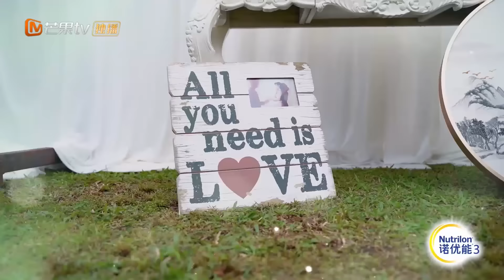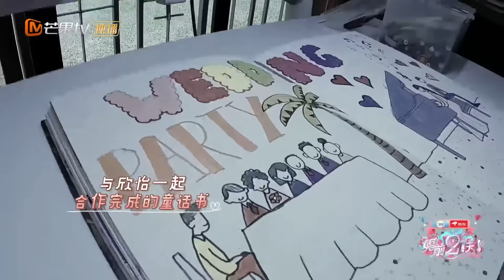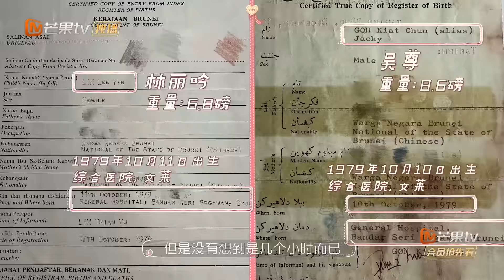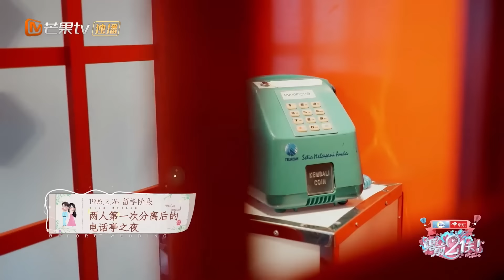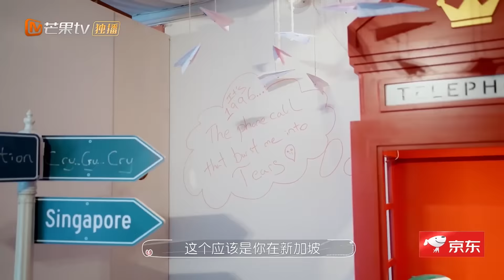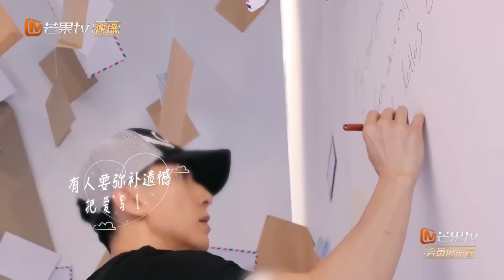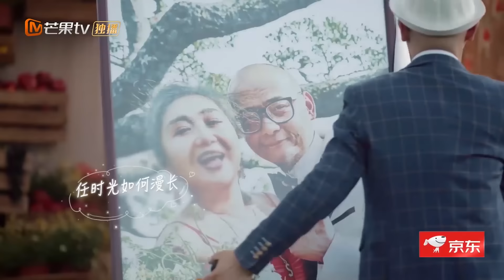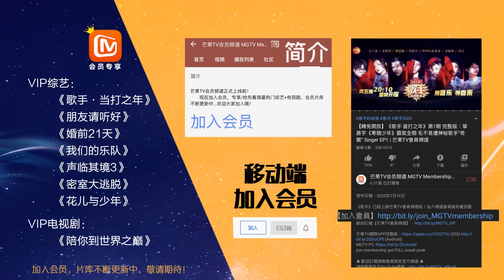【初恋夫妇】神仙爱情！吴尊林丽吟缘分天注定 吴尊告白惹众人感动落泪《婚前21天》BEFORE WEDDING【芒果TV心动频道】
解锁四组处在婚姻不同阶段的甜蜜爱人，真实记录他们亲自筹备婚礼的全过程： (IOS) (Android)